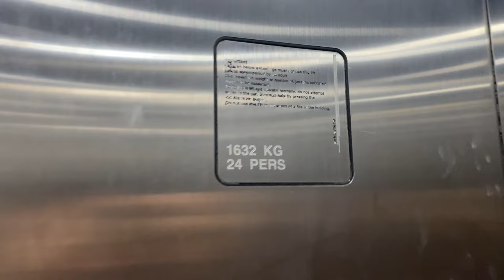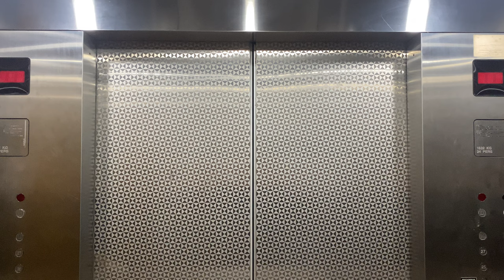SCHINDLER MICONIC TX MR @ MENARA MSC CYBERPORT [HIGH ZONE LIFTS SERVING 16 - 30]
Do note that 'Menara MSC Cyberport' is also called by its older name 'Menara Sarawak' by many Johor Bahru residents and even in official documents concerning Johor Bahru.

ZHD1987E hopes that the blessed month of Ramadan has passed fruitfully, and preparations for Hari Raya is going well.

Just like so many 'Menaras' constructed around Malaysia in the 1990s, Menara MSC Cyberport (previously known as Menara Sarawak) had Schindler installing their lifts in the building. What sets these installations apart is its round touch-sensitive buttons and the three-character displays since the office building employs renaming to avoid inauspicious numbers, which in this case, means the number '13' and any number ending with the number '4'.

To comply with firefighting requirements, a dedicated fireman lift would need to be supplied. However, when the building was built, it was decided that one of the high zone lifts would double up as a fireman lift. The video of this lift can be found here: